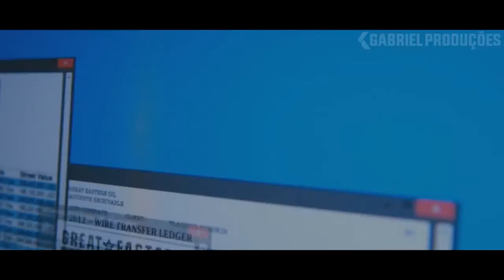O Protetor: The Equalizer "Denzel Washington" - I'm Ready (Music Vídeo)